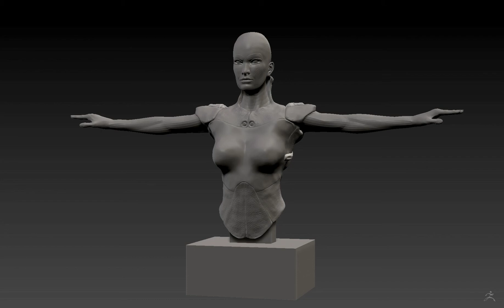jetpack Zbrush sculpt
Sculpt of a Jetpack design